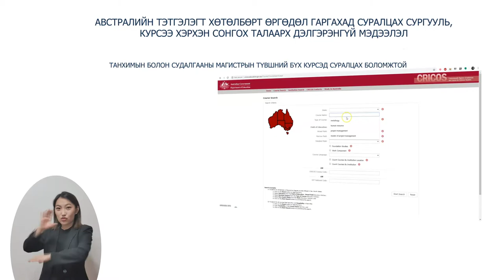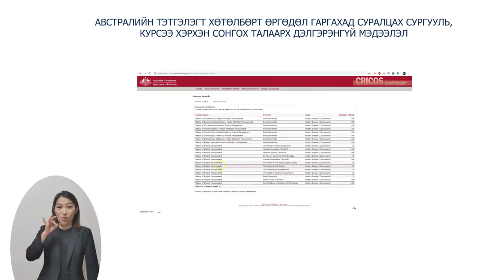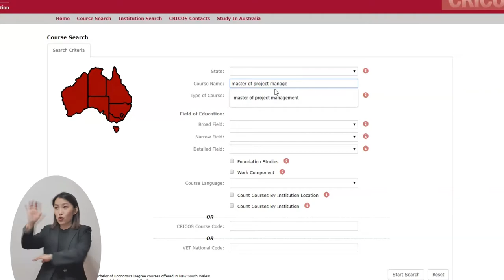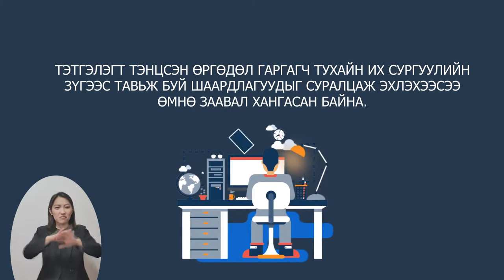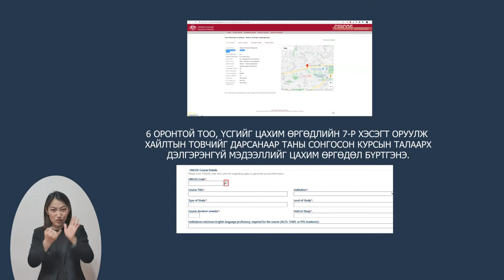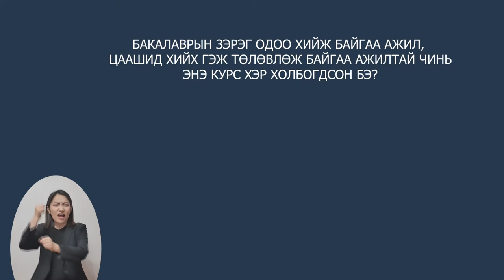Australia Awards Scholarships: Course Selection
Commonwealth Register of Institutions and Courses for Overseas Students (CRICOS): This is the official Australian Government website that lists all Australian education providers that offer courses to people studying in Australia on student visas and the courses offered.